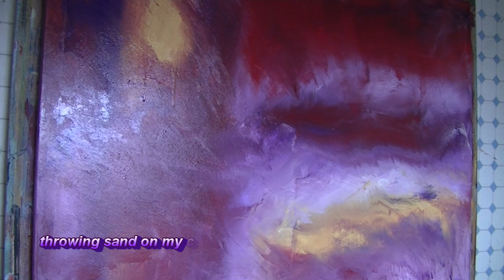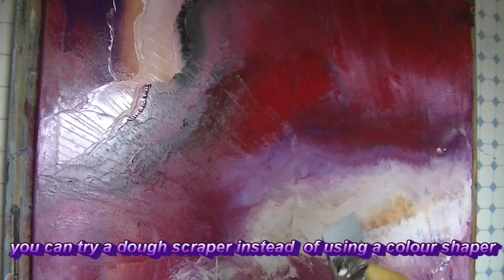Abstract acrylic painting demo with subtitles uncut version spackling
some people wanted a translation in english, and so I edited my video and produced subtitles. my english is not good enough, but I hope you`ll understand the most important steps. hope you´ll enjoy ;-) . people demanded a long uncutted version-here it is..hope you´ll sit through!